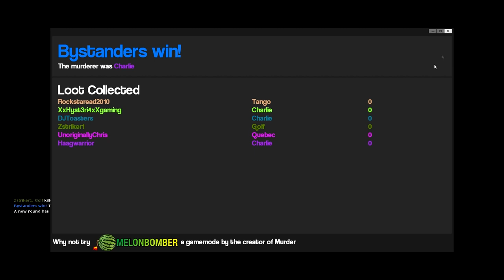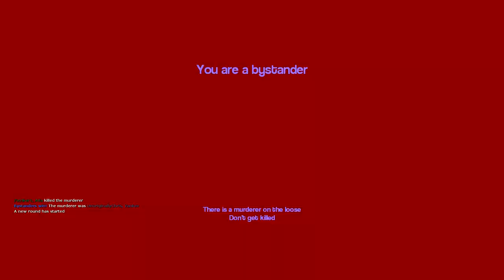UnoriginalCraft Plays Gmod - Murder - Part 2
More Murder! It's still great!